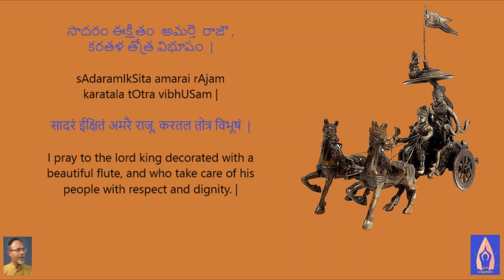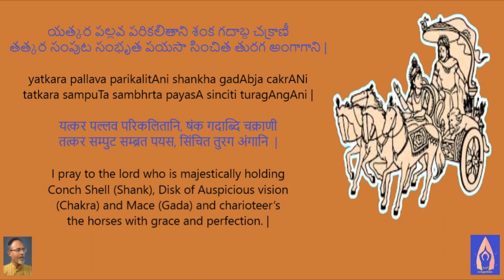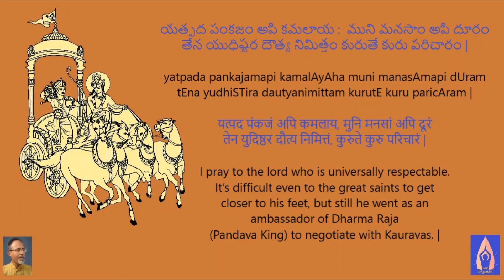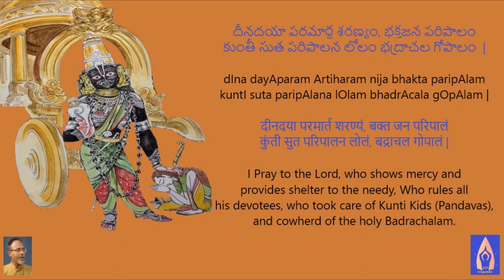Paarthasaaradhi Astapadhi पार्थसारधि अस्टपदि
Badrachala Ramadasa Kirtana
Ragam: Hanumatodi (Todi)
Talam: Adi
Language: Sanskrit

భజత ప్రేమ కృపానిధి మాధవం,
పాండవ సారధి వేషం, అర్జున సారథి వేషం
(మాధవుడు, పాండవ రథ సారథి, పార్థసారథి అయిన ప్రేమ దయామూర్తిని భజించెదను.)
సాదరం ఈక్షితం  అమర్తె  రాజౌ , కరతళ తోత్ర విభూషం
(మంచి ఆదరనతో సన్మానముతో చూచే రాజు, చక్కని వేణువుతో అలంకృతుడైన వాడిని భజించెదను)
కమలా కుఛ కలశౌపరి చిందం కారంజ కుల్య రచయంతం
తైర్ విజయాశ్వాన్ నియమిత కండున్ ప్రేంనాయుది కలయంతం
(లక్ష్మీదేవి వక్షస్థలంలో విహరించే వాడు, కులానికి రసవంతమయినవాడిని భజించెదను, విజయాన్ని కూర్చే వాడు, ప్రేమ మయుడిని భజించెదను.)
యత్కర పల్లవ పరికలితాని శంక గదాబ్ద చక్రాణీ
తత్కర సంపుట సంభృత పయసా సించిత తురగ అంగాగాని
( సొగసైనా చేతులలో శంక చక్ర గద ఆయుధాలను ధరించినవాడిని భజించెదను, ఎవని చేతులు గుర్రాలను సక్రమంగా నాడుపునో (పార్థసారథి గా) అతడిని భజించెదను)
ఏన ససర్జ జగద్గురు రాదౌ నిగమ కదంబం అశేషం
తేన ముఖేన కరౌతి హయం ప్రతి హో హో హో ఇతి ఘోషం
(జగద్గురువు, వేదాలనే వృక్షాలకు ఆలవాలమైన వాడిని
ఎవరి సారథ్యంలో  గుర్రాలు హో హో హో అని ఆనంద పరవశంతో దౌడుతీస్తాయో అతడిని భజించెదను)
యత్పద పంకజం అపి కమలాయ :  ముని మనసాం అపి దూరం
తేన యుధిష్టర దౌత్య నిమిత్తం కురుతే కురు పరిచారం
(ఎవని పాద పద్మాలు, పద్ములవంటి ముని మనసులుకు సైతం అందనంత దూరంగా ఉంటాయో, అయినప్పటికినీ ఎవడు ధర్మరాజు యొక్క రాయబారిగా కౌరవను సందర్శించాడో అతాదిని భజించెదను)
త్యక్తాస్వ దర్మం ఆశ్రీత దయయా బీష్మ నియమ పరిపాలం
తురగ రజస్తురి తాలక జాలం శ్రమజల బిందు కపొలం
(ఆశ్రిత రక్షణకై స్వధర్మాన్ని సైతం త్యజించి భీష్మ నియమాన్ని
పాటిస్తూ, భీష్మున్ని నియంత్రించుటకు రథ చక్రాన్ని ఏత్తినపుడు
చెమటోడ్చిన వాడిని భజించెదను.)
దీనదయా పరమార్థ శరణ్యం, భక్తజన పరిపాలం
కుంతీ సుత పరిపాలన లోలం భద్రాచల గోపాలం
(దీనులపట్ల దయ కల వాడు, ఆర్థులందరికి శరణమిచ్చేవాడు, భక్త జనులను పాలించేవాడు, కుంతీ సుతులను కాపాడినవాడు అయిన భద్రాచల గోపాలుడైనవాడిని భజించెదను.)

bhajata prEma krpAnidhi mAdhavam
pANDava sArathi vESam (krSNam) arjuna sArathi vESam |

sAdaramIkSita mamarai rAjam karatala tOtra vibhUSam |

kamalA kuca kalashO paricinham karajakulaihi racayantam
tairvijayAshvAn niyamitakhaNDan prEMNA yudhi kalayantam |

yatkara pallava parikalitAni shankha gadAbja cakrANi
tatkara sampuTa sambhrta payasA sinciti turagAngAni |

yEna sasarja jagadgururAdau nigama kadambam ashESam
tEna mukhEna karOti hayAn prati hOhOhO iti ghOSam |

yatpada pankajamapi kamalAyAha muni manasAmapi dUram
tEna yudhiSTira dautyanimittam kurutE kuru paricAram |

tyaktvA sva-niyamam Ashrita dayayA bhISma niyama paripAlanam
turaga rajschuri tAlaka jAlam shramajala bindu kapOlam |

dIna dayAparam Artiharam nija bhakta paripAlam
kuntI suta paripAlana lOlam bhadrAcala gOpAlam |

बजत प्रेम कृपानिदि मादवं,
पांडव सारदि वेशं, कृष्णं अर्जुन सारदि वेशं |

सादरं ईक्षितं अमरै राजू, करतल तोत्र विभूषं |

कमला कुच कलशोपरि चिंदं, करंज कोल्य रसयन्तं
टैर विजयासवाँ नियमित कंदुन, प्रेम्नायदि कलयन्तां |

यत्कर पल्लव परिकलितानि, षंक गदाब्दि चक्राणी
तत्कर सम्पुट सम्ब्रत पयस, सिंचित तुरग अंगानि |

येन ससर्ज जगद्गुरु रादौ, निगम कदंबं अशेशं
तेन मुखेन करोति हयं प्रति, हो हो हो इति गोषं |

यत्पद पंकजं अपि कमलाय, मुनि मनसां अपि दूरं
तेन युदिष्ठर दौत्य निमित्तं, कुरुते कुरु परिचारं |

त्यक्तस्व दर्म आश्रित दयाय, भीष्म नियम परिपालं
तुरग रजस्तुरि तालक जालं, श्रमजल बिंदु कपोलां |

दीनदया परमार्त शरण्यं, बक्त जन परिपालं
कुंती सुत परिपालन लोलं, बद्राचल गोपालं |

I pray to lord Madhava,
who showers love and affection,
who is charioteer to Pandava king Arjuna |

I pray to the lord king decorated with a
beautiful flute, and who take care of his
people with respect and dignity. |

I Pray to the lord who lives in the heart of
Goddess Lakshmi, who brings the victory, and who
loves and loved by his people.|

I pray to the lord who is majestically holding
Conch Shell (Shank), Disk of Auspicious vision
(Chakra) and Mace (Gada) and charioteer’s
the horses with grace and perfection. |

I pray to the lord who is the Guru of the Universe,
who has the essence of all the Vedas in him,
and who as a charioteer make the racing horses run jubilantly. |

I pray to the lord who is universally respectable.
It’s difficult even to the great saints to get closer
to his feet, but still he went as an ambassador of Dharma Raja
(Pandava King) to negotiate with Kauravas. |

I pray to the lord who went beyond once own cosmic order,
and sweated while lifting the chariot wheel (To control Bhishma)
to protect the Pandavas who are under his shelter. |

I Pray to the Lord, who shows mercy and
provides shelter to the needy, Who rules all
his devotees, who took care of Kunti Kids (Pandavas),
and cowherd of the holy Badrachalam. |